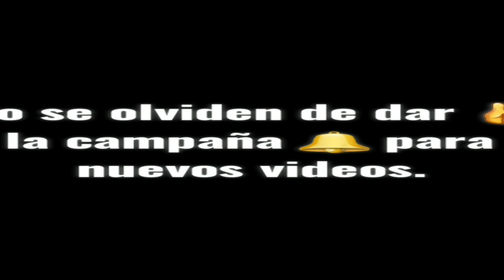¡¡Semifinales y Final!! ~Takkyú Dojo Cup~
El video de hoy es los semis y final!!
pronto publicaré otro video de torneo de la categoría avanzado!